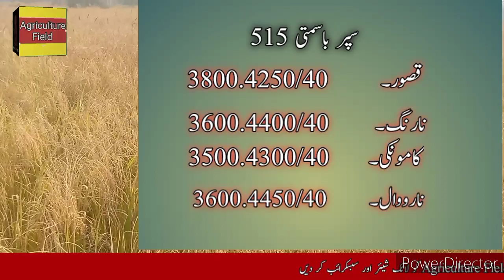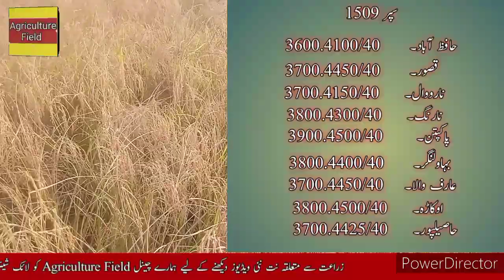آج مونجی کے ریٹس غلہ منڈی : مونجی کے ریٹس میں زبردست تیزی ||agriculture field